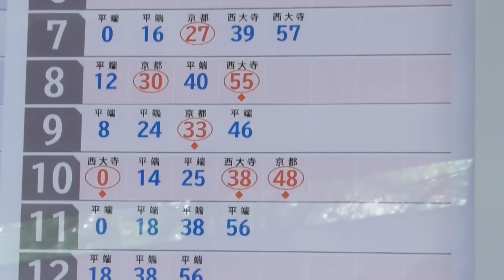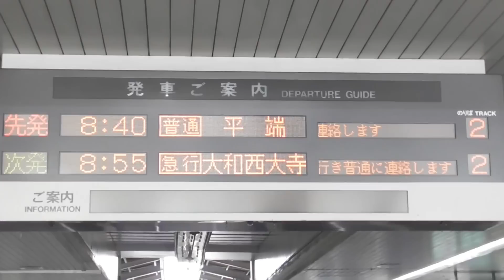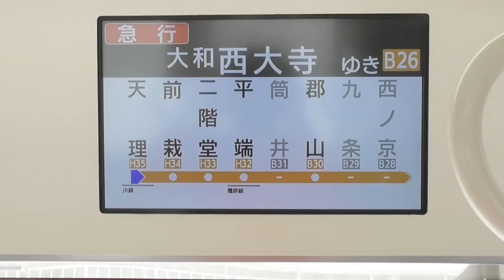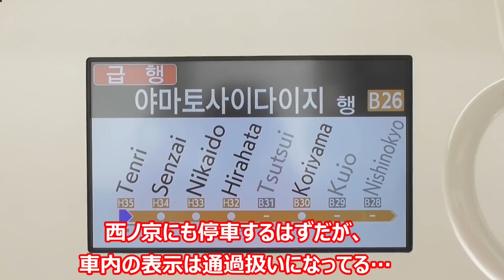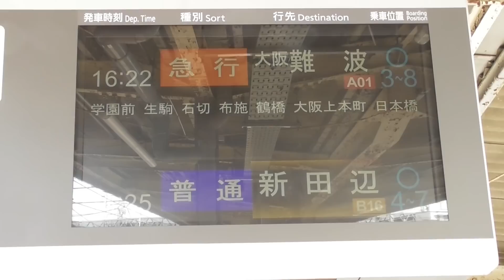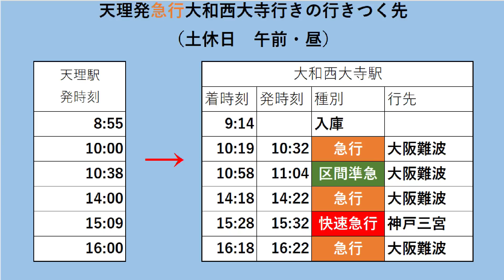【本数3倍⁉】近鉄橿原線 土休日ダイヤ 天理発・急行大和西大寺行きの行きつく先を調べてみたら、あのブツ8快速急行の謎を解明⁉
近鉄橿原線を走る急行。基本的には京都発着のものが多いですが、
中には、大和西大寺で運行を終えるものもあります。
2021年7月変更ダイヤでは天理発急行大和西大寺行きは1日2本の運行でしたが、2022年12月変更ダイヤでは、朝と昼だけでも6本と実に3倍以上の本数に増加しました。

これら6本の列車が大和西大寺に到着後どうなるのかを検証しました。

近鉄をはじめとする関西の鉄道を中心にいろいろな動画を公開しています。
・電車の到着・発車・通過
・駅の到着・発車メロディやブザー・ベル
他

更新情報他、twitterにも載せています。
アカウント
準急橿原神宮前@奈良の40代近鉄好き